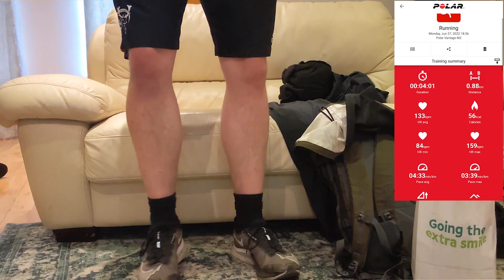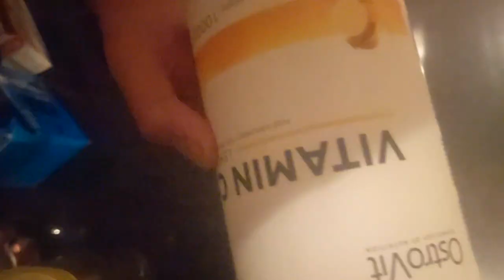A Full Week of Training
This is a full week of my training for the sub-5 minute mile and 500lb squat challenge